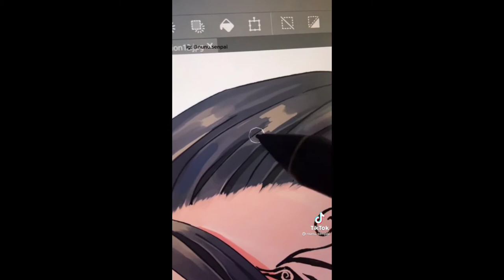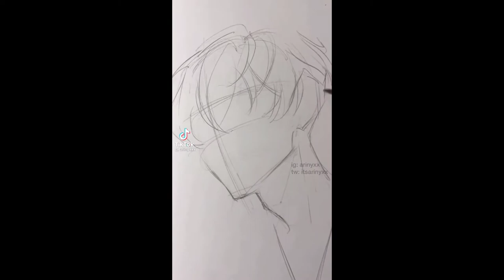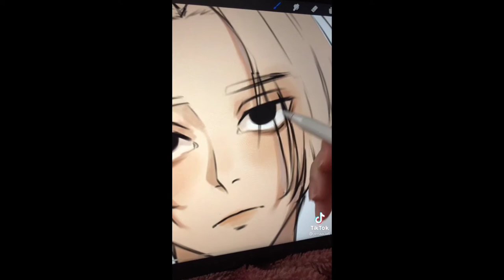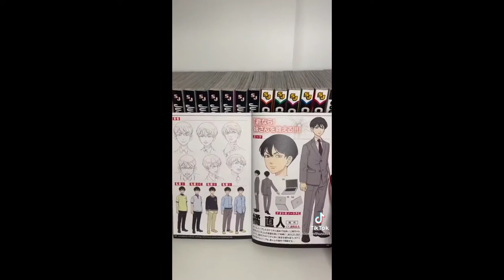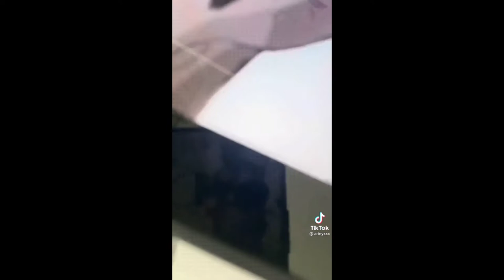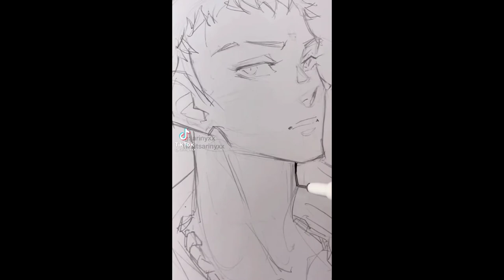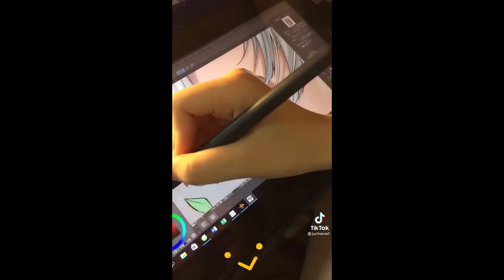Best Tokyo Revengers Anime Artwork ✨ TikTok Compilation